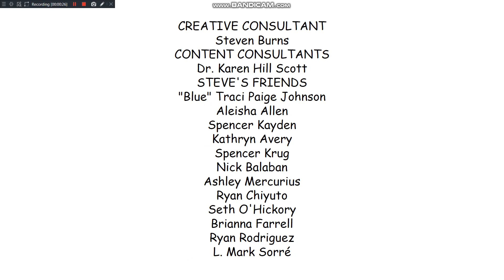Blue's Clues Credits 41 for